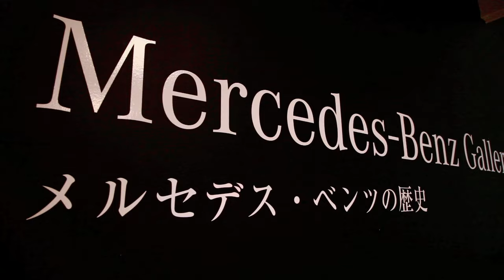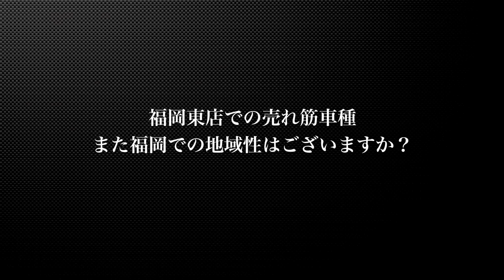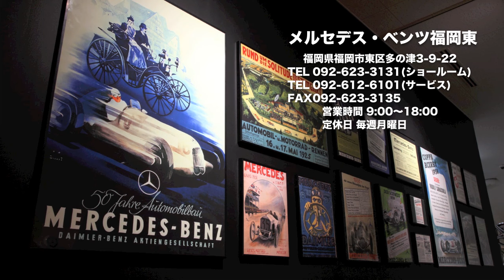メルセデス・ベンツ福岡東サーティファイドカーセンター 店舗紹介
この動画ではメルセデス・ベンツ福岡東サーティファイドカーセンターのご紹介を致します。

西日本最大級の屋内展示場には最大３５台展示可能となっており、悪天候の日でもごゆっくりとご覧いただけます。

ぜひ、全国のメルセデス・ベンツ正規販売店へ足をお運び頂き、
メルセデス・ベンツ クオリティをご体感下さい。

スタッフ一同皆様のご来店を心よりお待ちしております。

メルセデス・ベンツ福岡東（株式会社シュテルン福岡）
福岡県福岡市東区多の津3-9-22